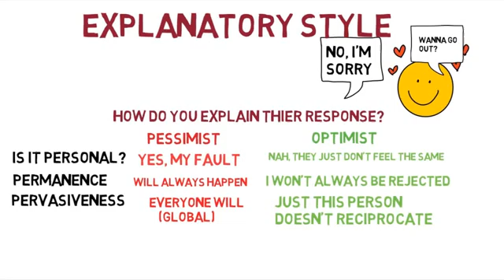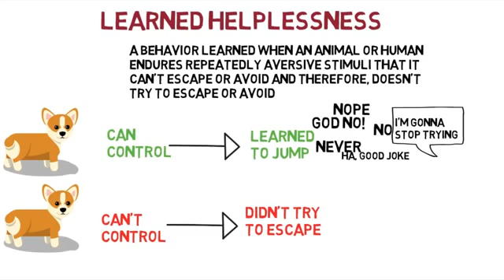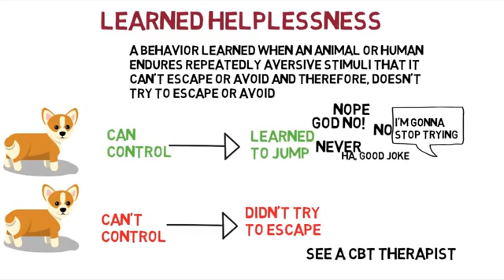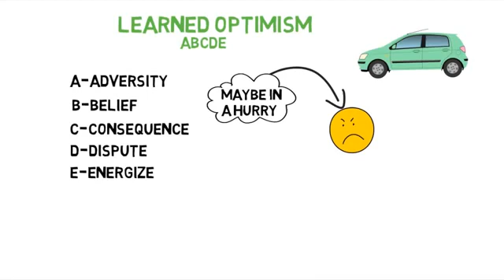Explanatory Styles, Learned Helplessness, and Learned Optimism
In this video, I cover different roadblocks to happiness. Including: the two types of explanatory styles and Learned Helplessness. I also cover a way to possibly break down those barriers: learned optimism. I hope you enjoy the video. My next Video will cover the PERMA model of happiness.

Transcript:
Hey, everyone, Last time we covered flow. Today we are going to look into some potential roadblocks into happiness.

I want you to imagine this situation: You are attracted to this dudeman or lady girl, and you finally get the courage to ask them out. Unfortunately for you, they politely reject you.

There are two ways you can explain their response. These are, unsurprisingly called explanatory styles. There is a pessimistic one and an optimistic one.These explanations are easily broken down into three categories. Personal vs. impersonal. Permanent vs. inpermanent, and pervasive (global) vs. specific (local).

The pessimist way explains it is that is your fault they said no. You also think that you will always get rejected by everyone.

The optimistic way to explain it is that the person just didn't reciprocate your feelings, but that in the future someone will reciprocate.

The pessimistic style can cause depression, but it is also a roadblock to happiness. There is another roadblock called Learned helplessness.

Learned helplessness is a behavior where a human or nonhuman endures repeatedly aversive stimuli that it cant escape or avoid. Think back to the rejection scenario. If this happened repeatedly, over time, you may decide to avoid asking anyone out ever again.

There was a sad experiment involving dogs exploring this phenomenon. They were attached to a collar that would shock them at random times. One group of dogs could control it through a lever, the other however was unable to control the shocks at all.

Afterwards, the dogs were put into a separate apparatus, a box where the floor would shock on one side or the other. The first group of dogs learned quickly to escape by jumping to the other side. The second group sadly lied down and endured the shocks without trying to go to the other side. The only thing that could get these dogs to the other side was physically moving them to the other side.

It has been suggested that learned helplessness can be a precedent for creating a pessimistic learning style. So, how might one change the effects of past learning?

Cognitive Behavioral Therapy would be good for both of these situations since it would work on both the explanatory style and possible behavior ramifications from learning helplessness.

There's also the possibility of Learning optimism. Martin Seligman uses an adaptation of Rational Emotive therapy to do this. (ABCDE)

You have an adversity, such as being cut off in traffic, and a belief about it such as "I cant believe he was so rude and selfish." and the Consequence, you are overcome with anger.

Then, he suggests, you have to try and dispute your beliefs: maybe you are overreacting and its pointless to worry about being cut off. Maybe someone died, and he's in a hurry to the hospital. Basically, do your beliefs have evidence or other explanations. What are the implications if you hold on to these beliefs? Are the beliefs useful to you if you hold on to them?

Finally, How could you be energized by using more optimistic beliefs or explanations? More or less what are some good outcomes if you believe optimistically. For example, if I change my beliefs about being cut off, I won't be angry, If I'm not angry as often, I lessen my chance of a stress induced heart attack and cardiovascular disease.

Alright, so we covered explanatory styles, learned helplessness, and learned optimism. Next time we will look into one of Martin Seligman's models of happiness and well-being. I hope you guys enjoyed this video. I would like you guys to see if you can identify an aversive situation in your lives and map it out in that ABCDE format. Thanks for being you. Do me a favor and have a nice day! youtility